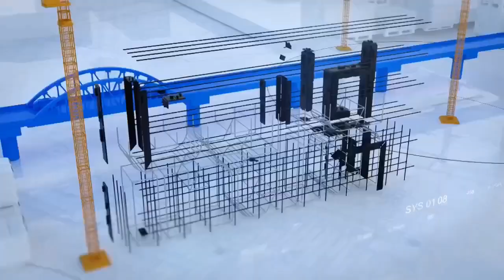MTHL-India's longest sea bridge | MMRDA | Build India | The Unbeaten sea Bridge | Discovery | Mumbai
Discovery Channel

The Unbeaten sea Bridge.

Watch MTHL- india's longest sea bridge in-the-making in Mumbai on Discovery's Build India series.